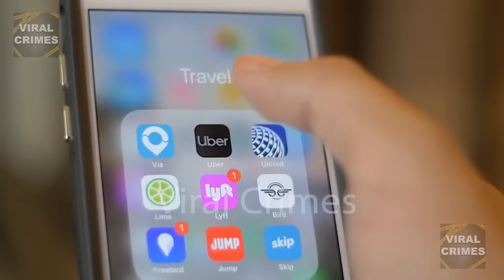Popular Influencer Shot and Killed In a Targeted Hit While Riding In Uber | The Tavi Badiee Story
This is the story of Teisha Brewley, a charismatic 31-year-old social media sensation whose vibrant life was tragically cut short. Known to her followers as Tavie Baddie, she had a captivating online presence and mesmerizing dance moves.Teesha's journey led her from the dazzling lights of an Atlanta adult club to a fateful Uber that would change everything. Welcome to Viral Crimes.

***DOWNLOADING THEN REUPLOADING OUR VIDEOS WILL BE REPORTED ON ALL PLATFORMS***